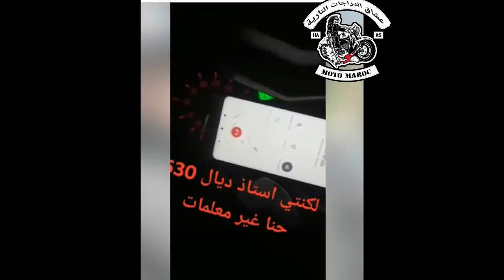المنافسة تشتعل بين سفيان كيليميني و مول سيغار 🔥tmax 560 morocco 2020